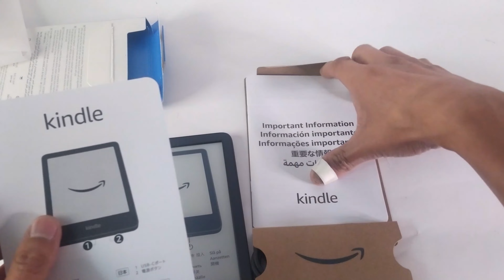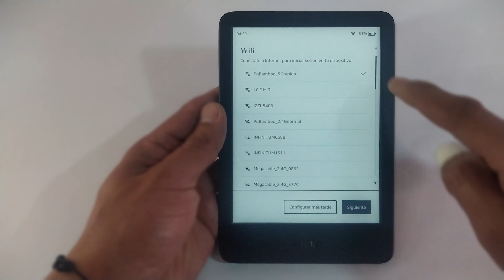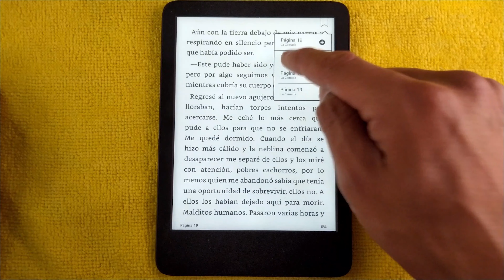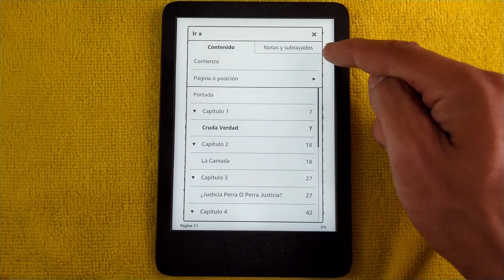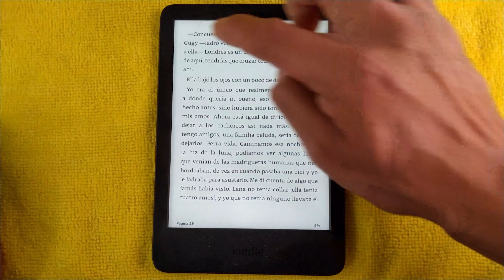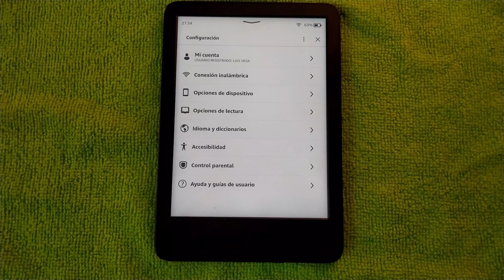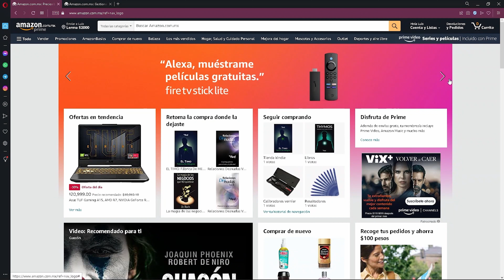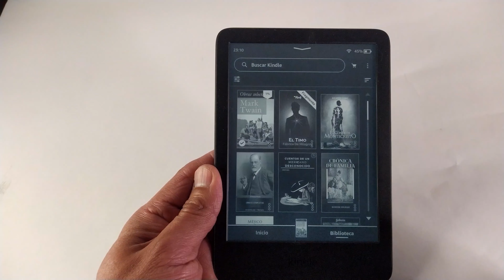Kindle , como se usa.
Un breve review de que es y como utilizar este lector de libros digitales.

Siendo la versión de entrada ó básica, se le puede sacar mucho provecho.